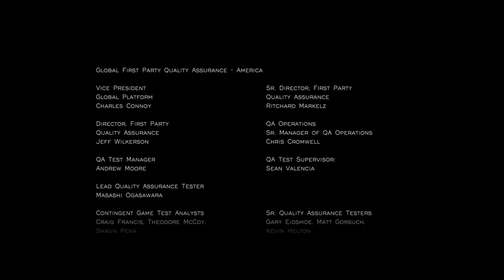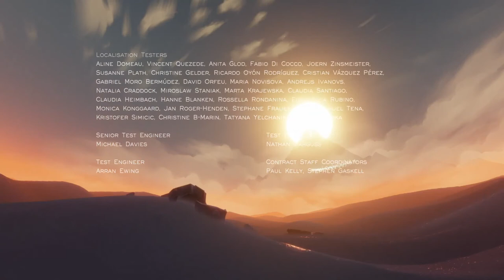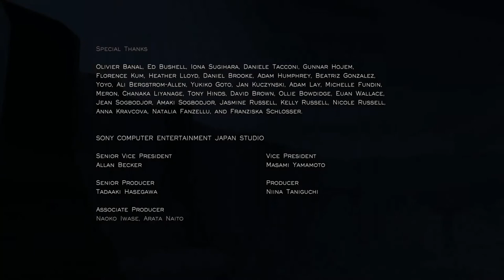Journey [ 8 ] No Commentary Playthrough - Ending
Journey Playthrough with no commentary. This video features the game's ending and credits,with the beautifull song called "I was born for this" .
Journey is an indie adventure game co-developed by Thatgamecompany and Santa Monica Studio, published by Sony Computer Entertainment, and directed by Jenova Chen. It was released for the PlayStation 3 via PlayStation Network in March 2012 and ported to PlayStation 4 in July 2015. It was later ported to Microsoft Windows in June 2019 and iOS in August 2019.

In Journey, the player controls a robed figure in a vast desert, traveling towards a mountain in the distance. Other players on the same journey can be discovered, and two players can meet and assist each other, but they cannot communicate via speech or text and cannot see each other's names until after the game's credits. The only form of communication between the two is a musical chime, which transforms dull pieces of cloth found throughout the levels into vibrant red, affecting the game world and allowing the player to progress through the levels. The developers sought to evoke in the player a sense of smallness and wonder and to forge an emotional connection between them and the anonymous players they meet along the way. The music, composed by Austin Wintory, dynamically responds to the player's actions, building a single theme to represent the game's emotional arc throughout the story.